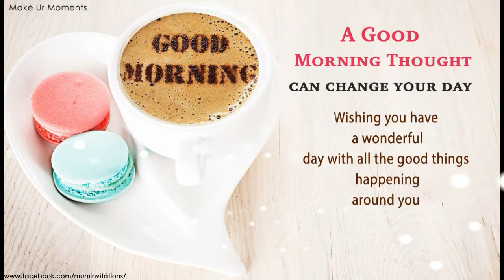GOOD MORNING QUOTES / GREETINGS/ WISHES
Wish you beloved by sending Good Morning Quotes.
Send to their whatsapp or share to your facebook.

good morning greetings images
good morning greetings for thursday
good morning greetings in email